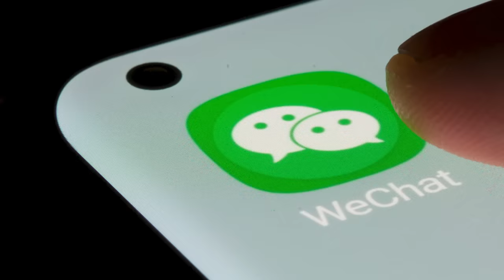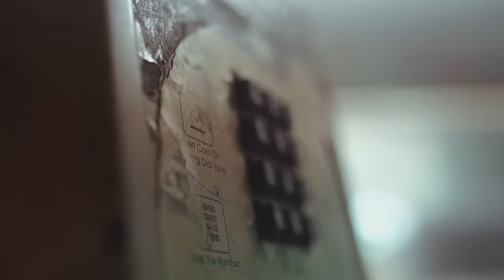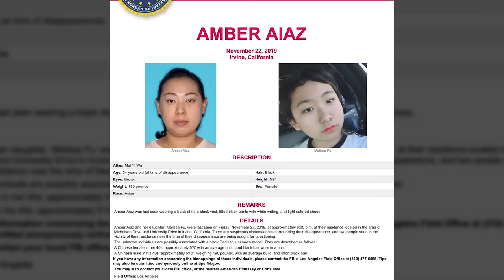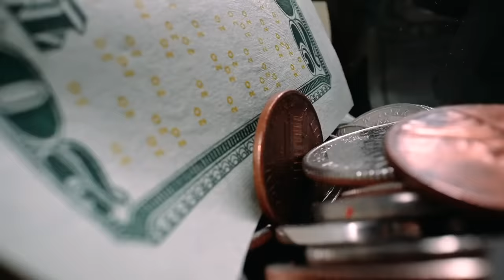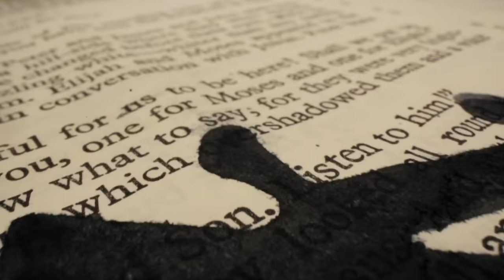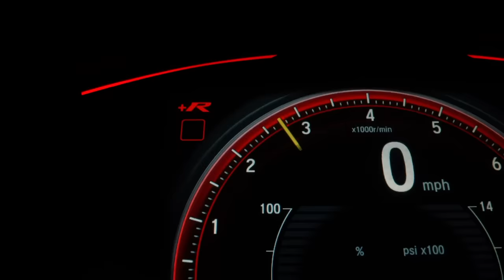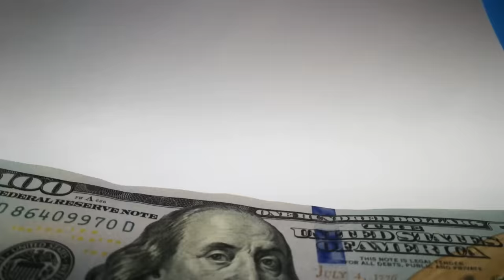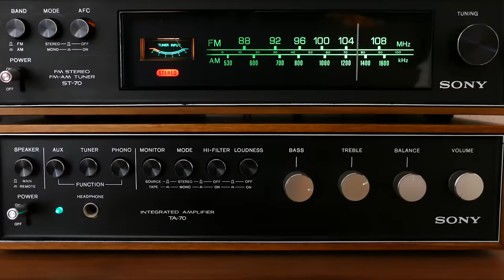Unsolved Mysteries that will Lead You Down Rabbit Holes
Let's see what dark mysteries are lurking at the bottom of these rabbit holes...

Timestamps:
0:00 - The Amber Aiaz Rabbit Hole
11:48 - Lost Boy Larry
22:46 - Outro